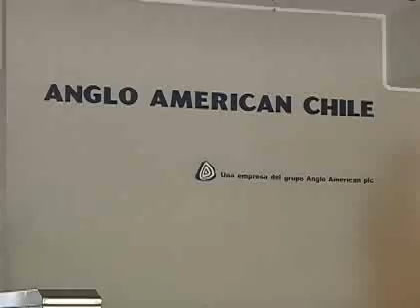Se realiza cara a cara entre Codelco y AngloAmerican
Este miércoles fueron los alegatos por el recurso que interpuso la minera estatal.